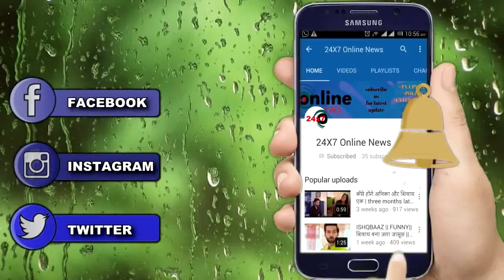KULFI KUMAR BAJIWALA : डॉक्टर बताएगा असली सिकंदर का पूरा सच